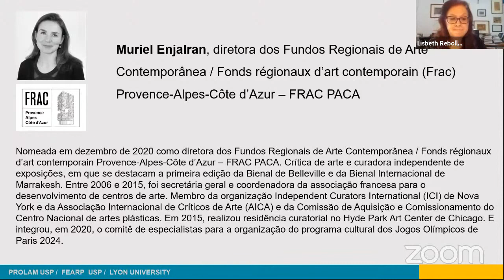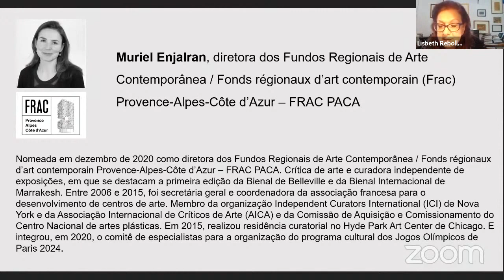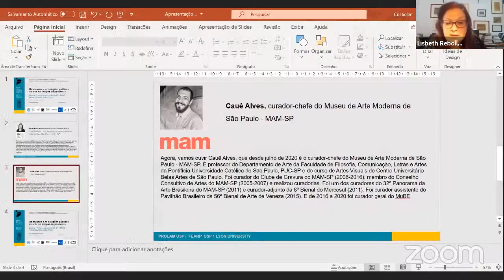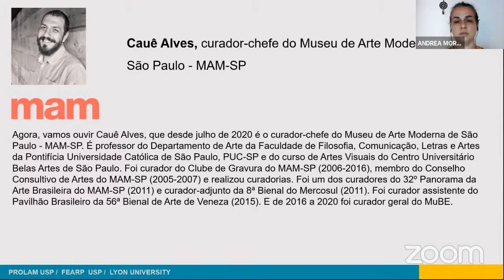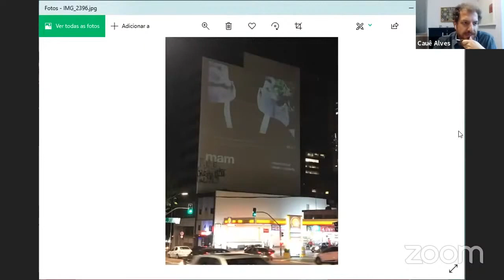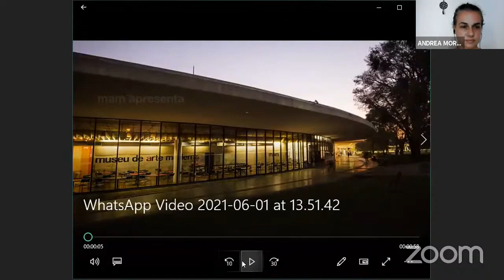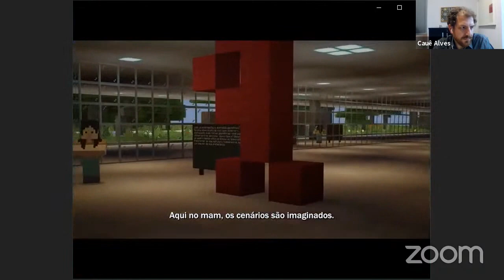Webinar Covid and its impacts on cultural life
COVID 19 E SEUS IMPACTOS SOBRE A SOCIEDADE
PROJETO: CÁTEDRAS FRANCO-BRASILEIRAS NO ESTADO DE SÃO PAULO

E seguir o caminho: ETUDES ET STATISTIQUES - PUBLICATIONS COLLECTIONS DE SYNTHÈSE CULTURE CHIFFRES [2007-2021] - L'IMPACT DE LA CRISE DU COVID-19 SUR LES SECTEURS CULTURELS.

= AGENDA:
1) Some different views related to COVID impacts. One discussion related to economic aspects, cultural life and managerial implications.

2) Covid and its impacts on cultural life (The case of museums and art fairs during the pandemic)
Date: June 10 (data alterada)

3) An analysis of the results obtained on consumer impact pandemic surveys.

= Workshops
1) A discussion on the impact of the pandemic on academic life
Date:  May 19 (data alterada)

2) A general discussion about the pandemic and its impacts on consumer behavior (daily and cultural life) and academic life.

Presentations will be in English, French and Portuguese